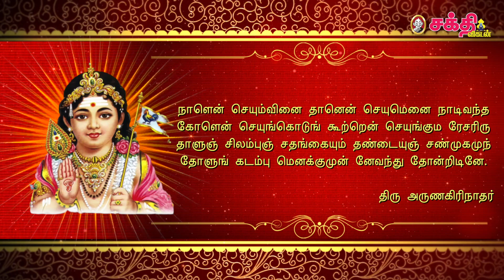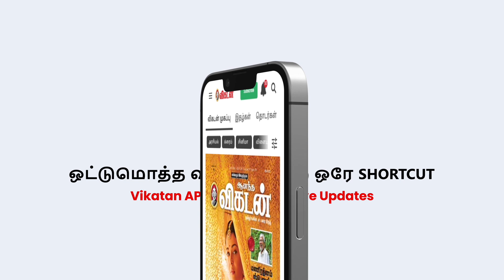காரியத் தடை விலகும் | நாளும் கோளும் செய்யாததைச் செய்யும் அருணகிரிநாதர் பாடல் | புதுகை பாரதி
நாள் செய்யாததைக் கோள் செய்யும். கோள் செய்யாததை முருக வேள் செய்யும் என்பார்கள். முருகவேளின் கருணையைப் பெற்றுத்தரும் அற்புதமான பாடல் ஒன்றை அருணகிரிந்தார் நமக்கு உபதேசித்துள்ளார். வாருங்கள் அதன் சிறப்பை நாம் அறிந்துகொள்வோம்.